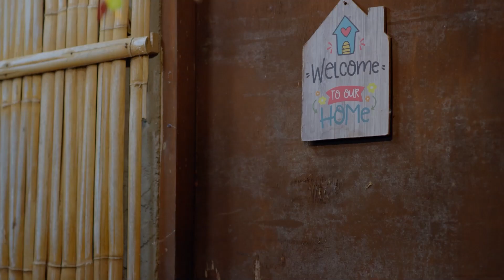Jasmine, tinakot si Sean tungkol sa aswang | Regal Studio Presents: My Crazy Yandao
Cast:
Elijah Alejo (Jasmine) / Raynold Tan (Sean) / Eishe Ann Gaviola (Lara)